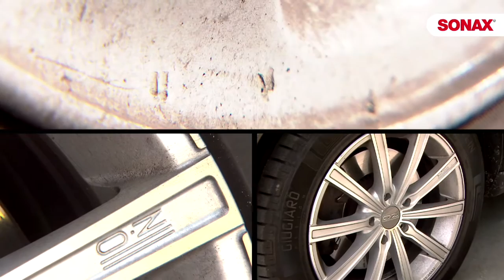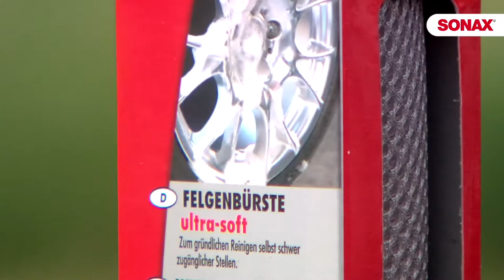Sonax | XREME Felgenreiniger Plus Spray by GÖHRUM Fahrzeugteile GmbH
Sonax | XREME Felgenreiniger Plus Spray

EIN TEIL DES ERFOLGS:
- Handelstreue
- klare Sortimentspolitik

GÖHRUM Fahrzeugteile GmbH
Ulmenstr. 19
71069 Sindelfingen